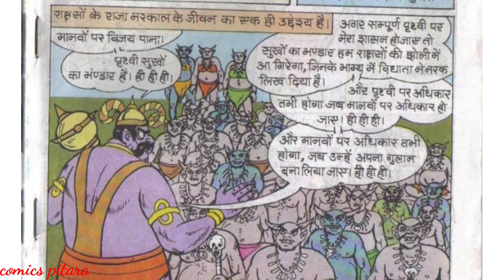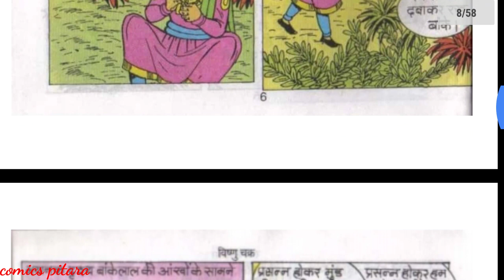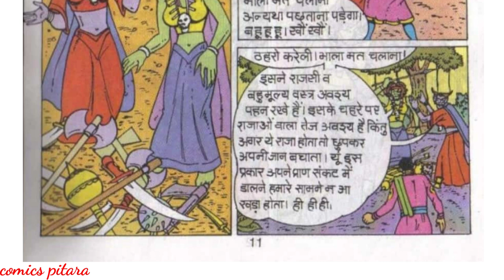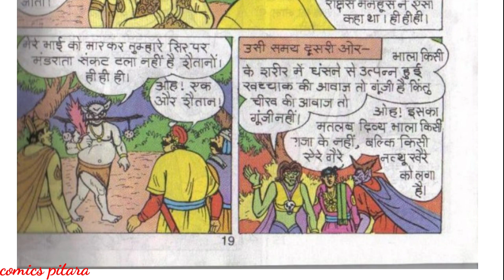Vishnu chakra | part 1 | bankelal comics | bankelal comics story | indian comics superheroes | comic